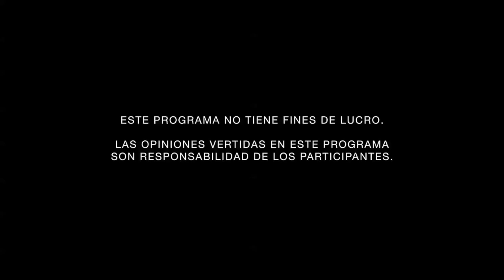Baja crédito al consumo y al alza créditos para la vivienda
En el Círculo con Mario Campos
TEMA: Baja crédito al consumo y al alza créditos para la vivienda

INVITADOS:

– Ximena Valentina Echenique, Académica especializada en economía, UNAM.
– Amin Vera, Analista económico.
– Lucía Beltrán Castillo, Maestra en administración, UAM.